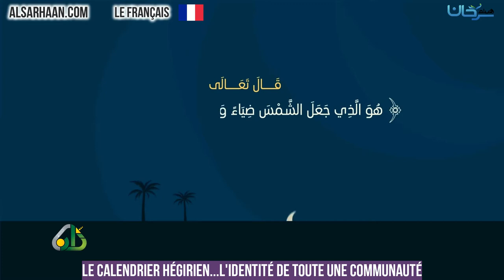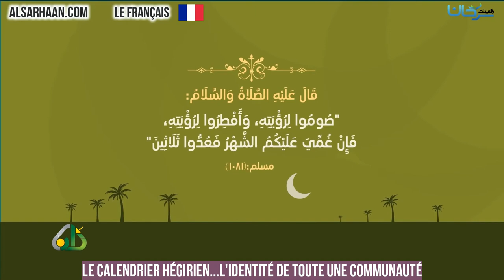🇫🇷 Le calendrier hégirien l'identité de toute une communauté